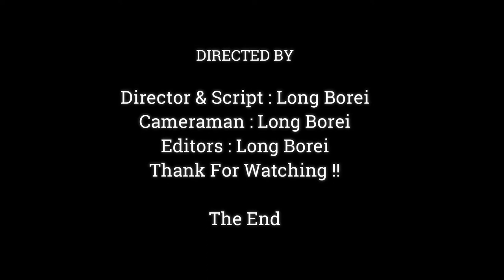Mama Jane Seem Very Sleepy & Tired | Jane Perhaps Hard Walking Due To The Larger Abdomen ,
Dear all Value Visitor, This Videos We Want To Show You About , Mama Jane Seem Very Sleepy & Tired | Jane Perhaps Hard Walking Due To The Larger Abdomen,